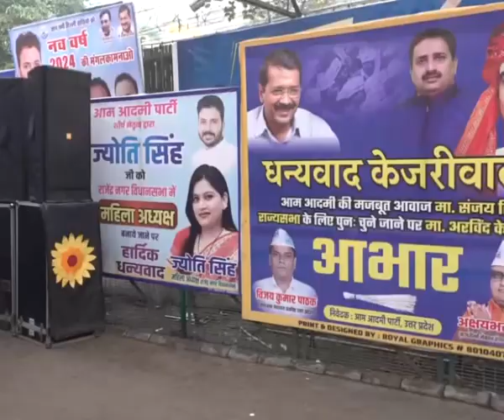AAP नेताओं को हिरासत में लेने पर आतिशी का केंद्र पर हमला, पूछा- BJP इतनी डरी क्यों है?